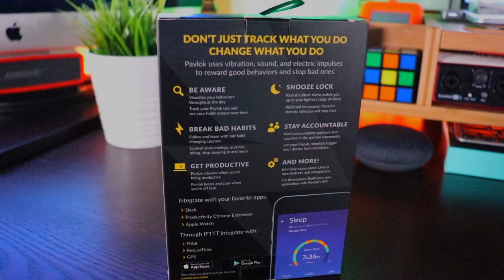Pavlok 2, The Life-Changing Wearable Device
Pavlok 2, designed to help break bad habits and reward you for good behavior!

Camera — Canon EOS Rebel SL2 DSLR Camera with EF-S 18-55mm STM Lens - Wi-Fi Enabled

Tripod — Vanguard Alta Pro 263AT Aluminum Tripod Legs

Microphone — Rode VMPRPLUS Videomic Pro-R+ On-Camera Shotgun Condenser Microphone

Lighting — Neewer Photo Studio 176 LED Ultra Bright Dimmable on Camera Video Light

Light Stands — Neewer Two Aluminum Photo/Video Tripod Light Stands

Camera Slider Track Dolly Slider Rail System with Motorized Time Lapse and Video Shot Follow Focus Shot and 120 Degree Panoramic Shooting 31" 80cm

Video References

Music Reference